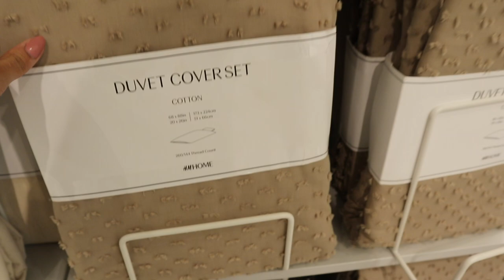VLOG: WEEKEND IN TORONTO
Coming back with a weekend in Toronto vlog!

ABOUT ME
Hello! My videos are focused on fashion and my casual style. You'll also find videos related to beauty and vlogs about my life! 💕